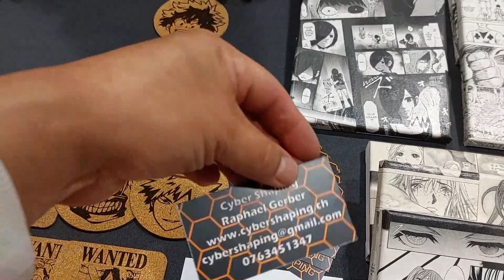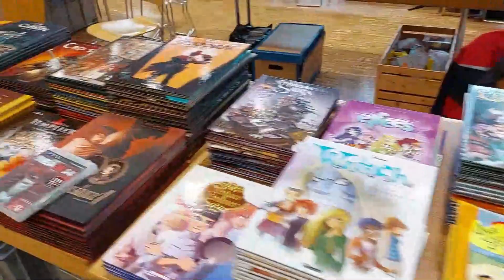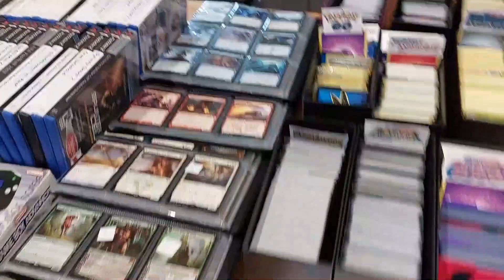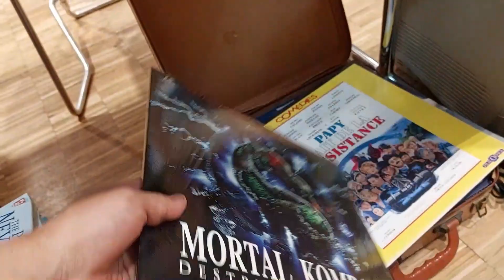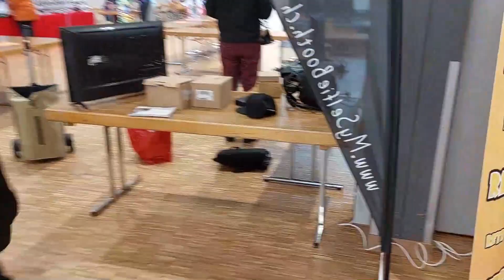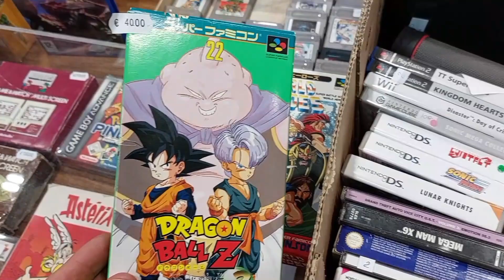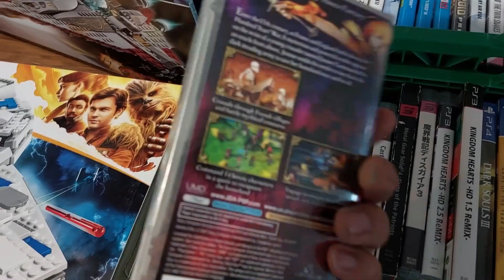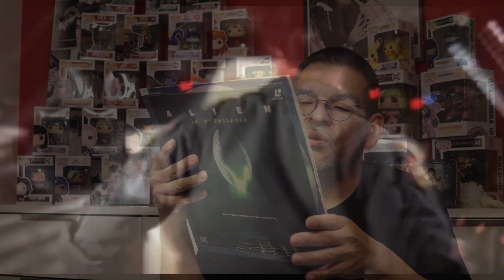RETROMANIA 2023 / une des meilleurs CONVENTION GEEK de Suisse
voilà la vidéo de la Rétromania 2023 , ce fut une excellente journée , vivement l'année prochaine.
voilà les lien de Facebook et Instagram